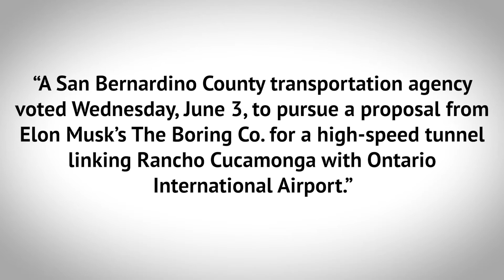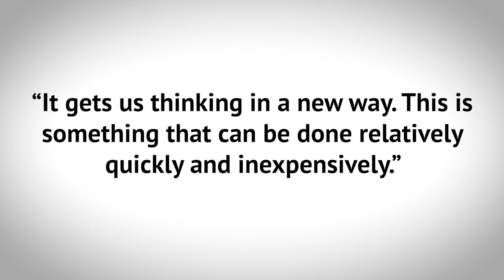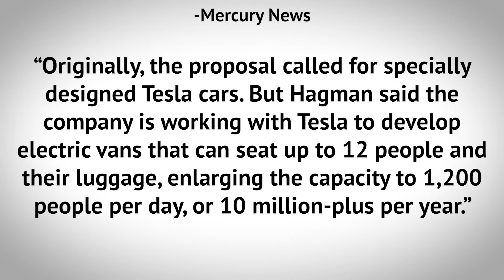New Boring Tesla Vehicle | TTN Clips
Original Post Date:
6/8/2020